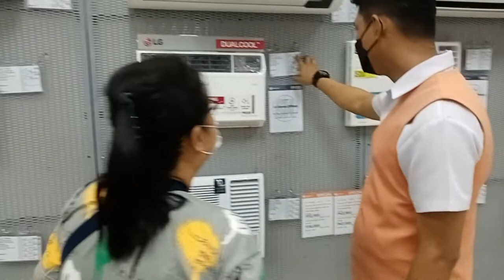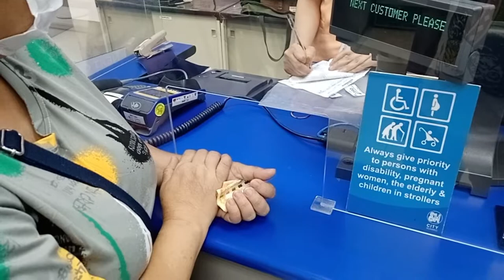VLOG #67 | BUYING NEW HITACHI AIRCON AND CAMEL ELECTRIC FAN